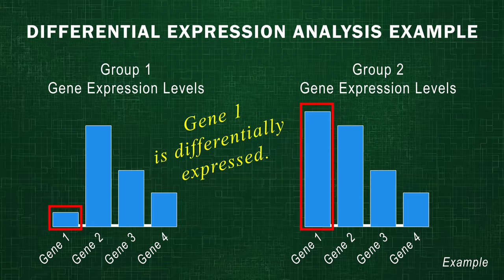Depression and Immunology Research Video (TRAILER)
This is the trailer for my video project: Depression and immunology. You can find the longer video here: